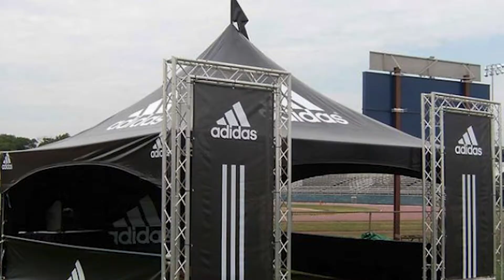Impulse Welding Technology for Thermoplastic, Acrylic, PVC and More Materials! I Miller Weldmaster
Impulse welding is a hot-bar method of welding thermoplastics. In an impulse welding machine, pressure is applied to the seam area by two impulse-heating bars. Heat is created by pulsing energy through the heating element in the top and bottom bars for the duration of the weld. After a set weld time is completed, liquid is flushed through the impulse bars to allow a cool down cycle, helping eliminate wrinkles.

Weldable Fabrics For A Impulse Welder:
Vinyl (PVC) Laminated Fabrics Vinyl
(PVC) Coated Fabrics
Vinyl Films
Polypropylene
Polyurethane
Polyethylene (PE)
Nonwoven Polyesters
Double-Wall Fabrics
Thermoplastic Rubber
Fabrics Plastic Welding
Various Fusing Tapes
Weldable Webbings
& More...

Why Choose Impulse Welding?
It gives the cleanest seams with simplistic welding parameters, both parts of the sealing process occur under pressure – both fusion and cooling – the seals are strong and clean upon removal, consume less energy than other welding technologies do, Impulse welders take less time to begin use, as the heat bars are heated nearly instantly, can be used quickly as initial heating does not take long to complete, lower the risk of injury by not keeping heating elements hot at all times and it creates strong seams for diverse manufacturing jobs – our machines make tarpaulins, billboards, banners, tents, pools, awnings, inflatables, truck covers, and more